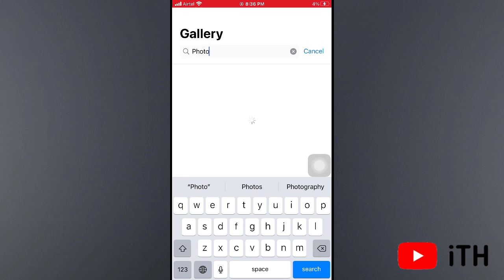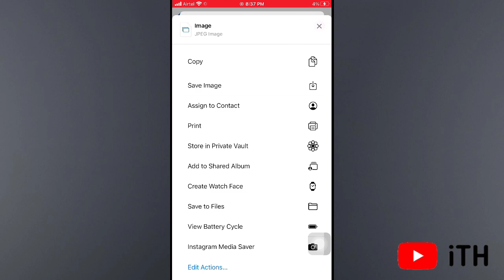How to Make a Photo Collage On iPhone Without App | Hindi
Iphone users Photo collage Banane k liye Paid app Use karte he but aaj without app photo collage kaise kare.